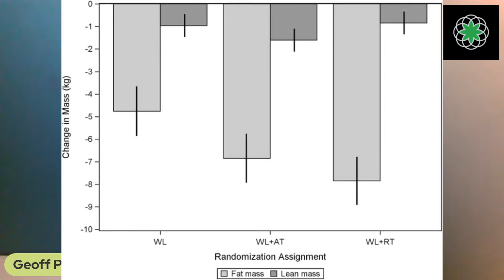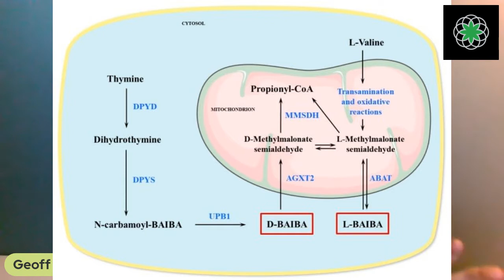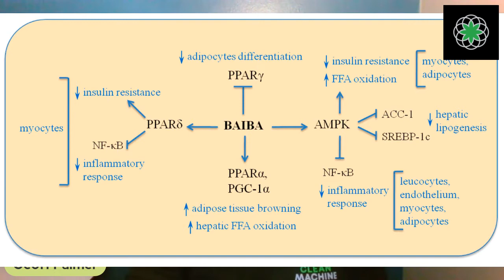CM Live: Why Resistance Training is BEST for Sustainable Fat Loss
Great study showing diet plus weight training equals more fat loss and less muscle loss than just diet and/or cardio alone.